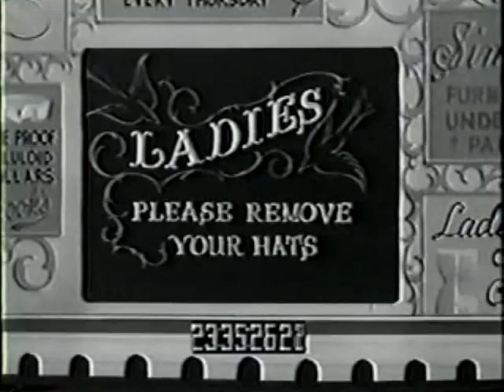Towne Hall Follies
Oswald sneaks in to see a vaudeville show, where Bunny Lou is performing.